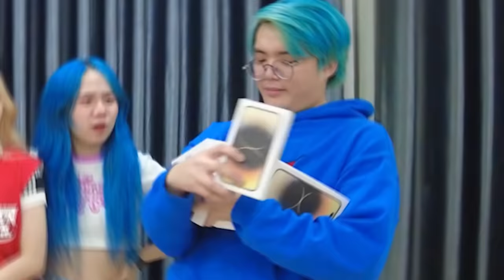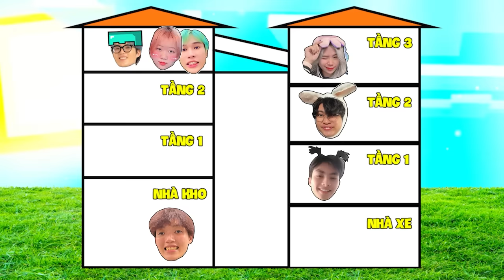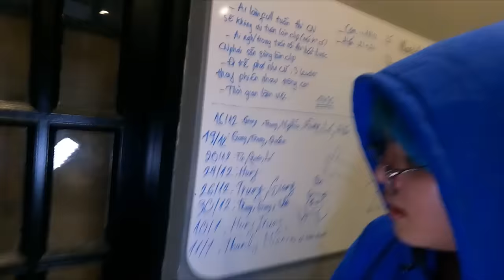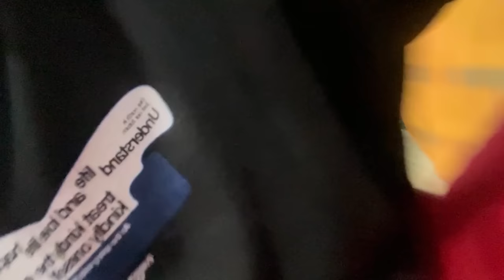HERO TEAM TRỐN TÌM NGƯỜI CUỐI CÙNG NHẬN IPHONE 14 | PHONG CẬN VLOG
Theo dõi mạng xã hội của PHONG CẬN